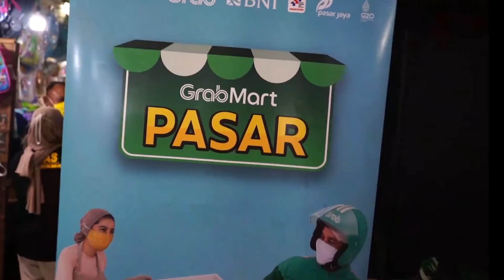Airlangga Hartarto: Digitalisasi Pasar Bantu Pedagang Perluas Jangkauan Pembeli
Menko Perekonomian Airlangga Hartarto didampingi President Grab Indonesia Ridzki Kramadibrata dan GM Divisi Bisnis Usaha Kecil Bank BNI Sunarna Eka Nugraha meninjau implementasi digitalisasi pasar tradisional di Pasar Tomang Barat, Jakarta Barat

“Pemanfaatan teknologi digital dalam ekosistem pasar tradisional merupakan tuntutan zaman agar pasar tradisional dapat bersaing, dengan memberikan kemudahan dan kenyamanan baik bagi pedagang maupun pembeli, serta membantu pedagang menjangkau konsumen baru yang lebih luas,” ujar Menko Airlangga